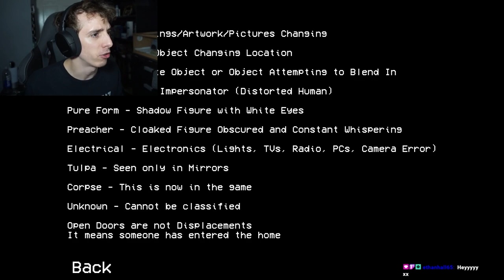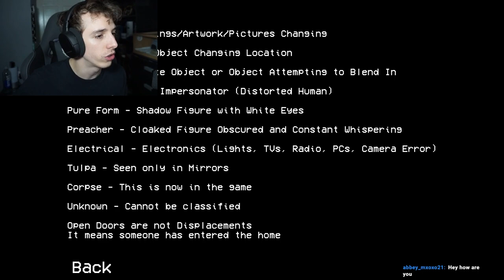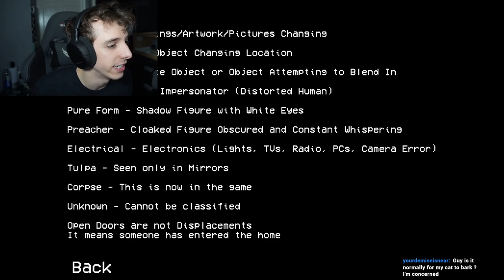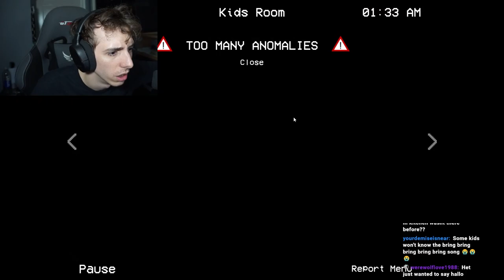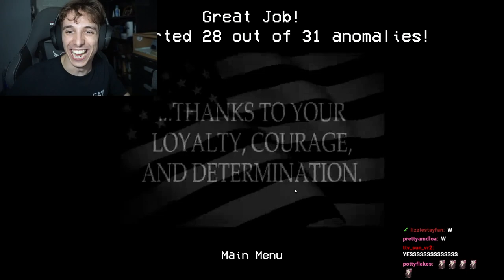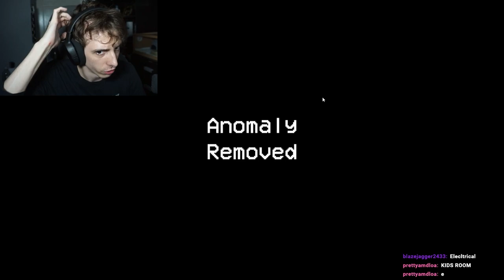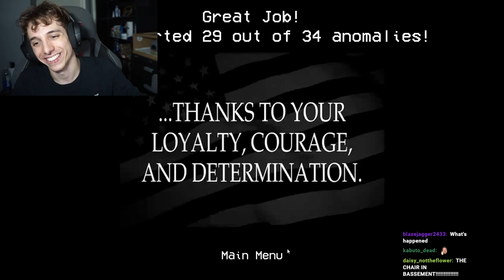xPrayZ plays Alternate Watch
Main channel: @xPrayZ